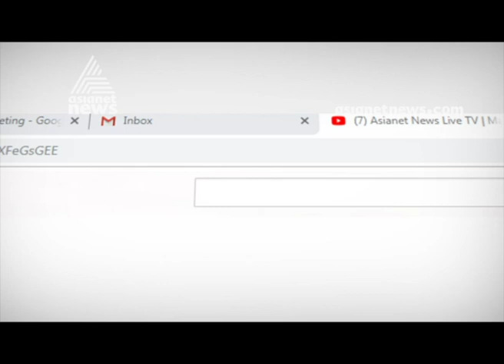Canonisation of Mariam Thresia ; Special prayers at Kuzhikkattussery